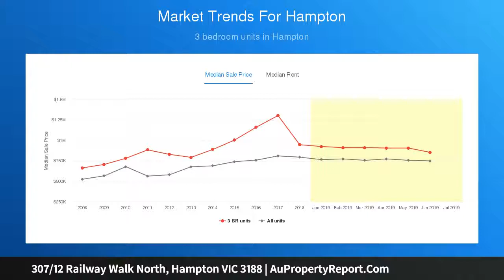307/12 Railway Walk North, Hampton VIC 3188 | AuPropertyReport.Com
307/12 Railway Walk North, Hampton VIC 3188
Property Type: apartment
Bedrooms: 3
Bathrooms: 3
Car Space: 2
The Anchorage - Bay views &amp; Village vibes